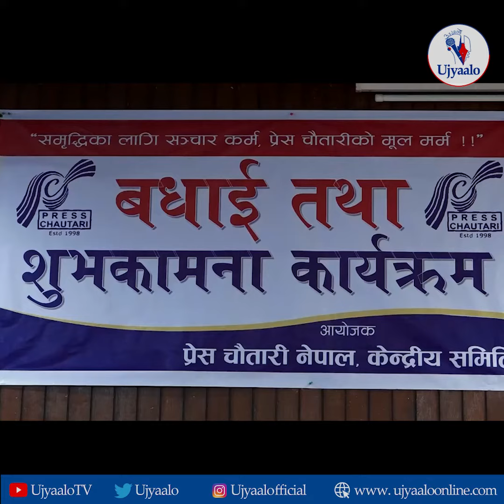‘एमालेकाे नेतृत्वमा सरकार बन्नुपर्छ, शेरबहादुर नै प्रधानमन्त्री भनेर दुष्प्रचार भइराखेकाे छ’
काठमाण्डाै – नेकपा एमालेका उपमहासचिव एवम् प्रचार तथा प्रकाशन विभाग प्रमुख पृथ्वीसुब्बा गुरुङले आफ्नै पार्टीको नेतृत्वमा सरकार बनाउने काममा लाग्नुपर्ने बताउनुभएको छ । सत्तारूढ गठबन्धनलाई तोडेर वामपन्थी शक्तिहरूलाई एकजुट बनाउँदै एमालेले आफ्नै पार्टीको नेतृत्वमा सरकार बनाउनका लागि पहलकदमी लिनुपर्ने उहाँको भनाइ थियो ।

लमजुङबाट प्रतिनिधि सभा सदस्यमा निर्वाचित भएकोमा आफूलाई बधाई दिन प्रेस चौतारी नेपालले आज शुक्रवार काठमाण्डाैमा आयोजना गरेको एक कार्यक्रममा बोल्दै उपमहासचिव गुरुङले प्रधानमन्त्री शेरबहादुर देउवा नेतृत्वमै सरकार बन्ने प्रचारलाई तोडेर एमालेले आफ्नो नेतृत्वमा सरकार बनाउनका लागि पहलकदमी लिनुपर्ने बताउनुभयो । देशमा प्राप्त उपलब्धिलाई रक्षा गर्नका लागि, देशको स्वाधीनतामाथि धावा बोल्ने कामलाई रोक्नका लागि एमाले नेतृत्वमा सरकार बन्नुपर्ने उहाँको तर्क थियो । .